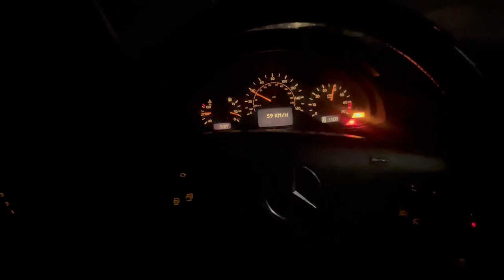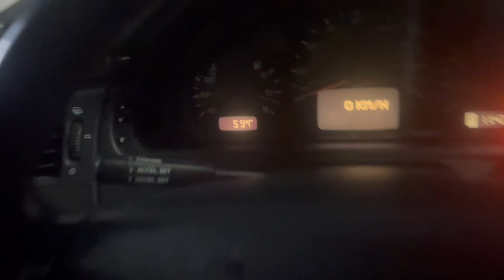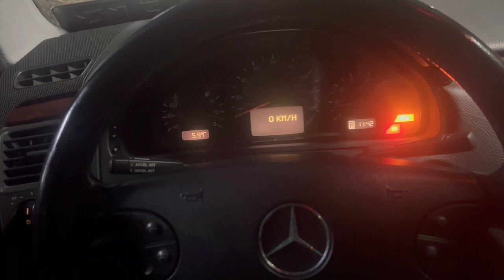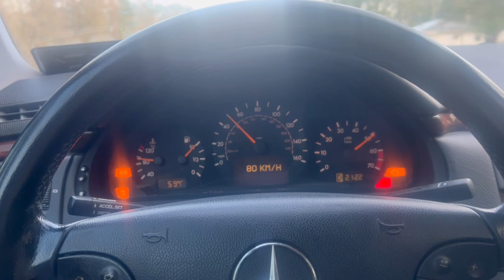I Took my Mercedes w210 to dealership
I hope y'all enjoy going to be positive and patient in this situation; hopefully they can just get it out of limp mode and nothing to serious but time will tell. I appreciate it. Folks at the MB dealer seemed pretty chill and were helpful when needed status on a car. Hated to leave her behind, but why not if I want to hit the road again.
Follow Instagram: auto3garage for more inside details